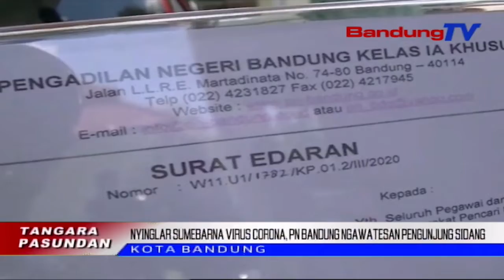Nyinglar Sumebarna Virus Corona, PN Bandung Ngawatesan Pengunjung Sidang | TP | BANDUNGTV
TP | BANDUNGTV | DERI FIRMAN |  Minangka Tarekah Pikeun Nyinglar Sumebarna Virus Corona, Pengadilan Negeri Kelas Hiji Bandung, Nyorang Pamariksaan Suhu Awak Ka Nu Ngadareugdeug, Kitu Deui Pagawe Jero Opat Belas Poe Ka Hareup. Pihak Pengadilan Oge Ngawatesan Nu Ngagegekan Sidang. Sakumna Pihak Anu Teu Boga Kapentingan Dina Agenda Sidang, Dipiharep Ngadago Di Luar Rohangan.